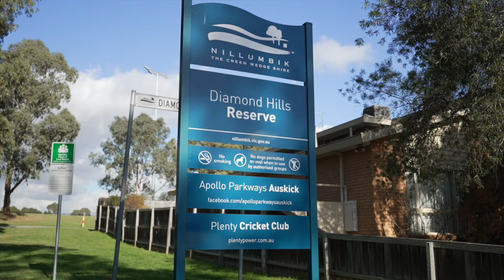273 Plenty River Drive, Greensborough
Set behind a landscaped garden, this immaculately presented home ensures easy living and relaxed entertaining. From its updated and light-filled interiors to its superb outdoor zones and convenient location close to shops, parklands, schools, and transport, it has everything a first-home buyer, re-sizer, or investor could ask for.